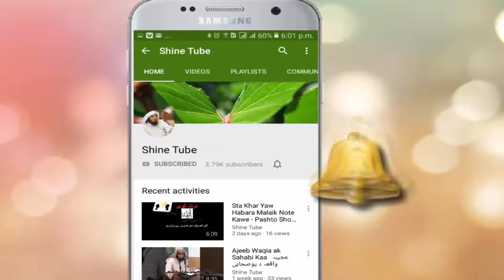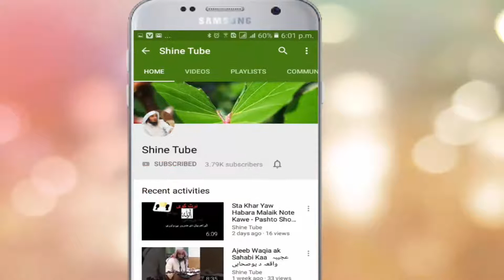Da Drood Sharif Fazaail Pashto Bayan By Sheikh Abu Hassaan Ishaq Swati